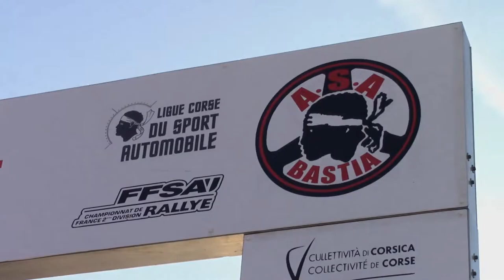tony MORGANTI yves BIAGGI ronde de la GIRAGLIA 2019